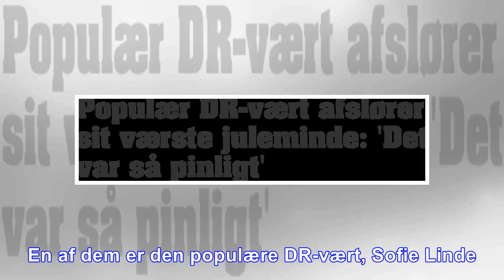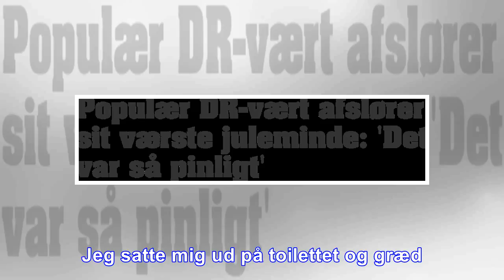Populær dr-vært afslører sit værste juleminde: det var så pinligt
Mange husker nok, hvordan de som børn glædede sig til at pakke julegaver op, efter maden var spist. En af dem er den populære DR-vært, Sofie Linde. Dog har hun også nogle dårlige minder, når det komme...